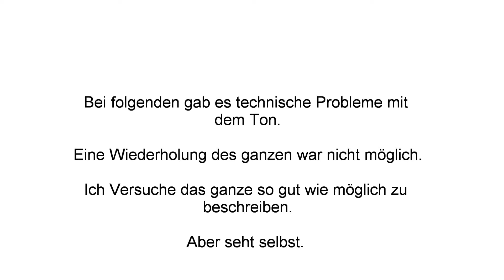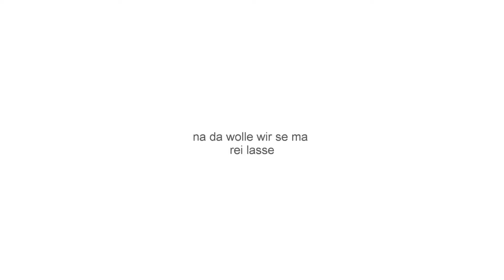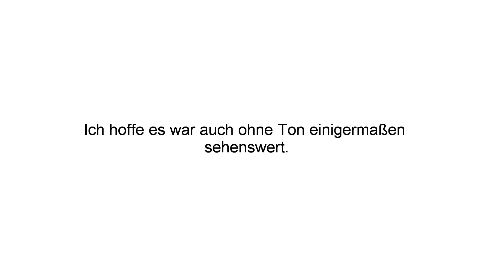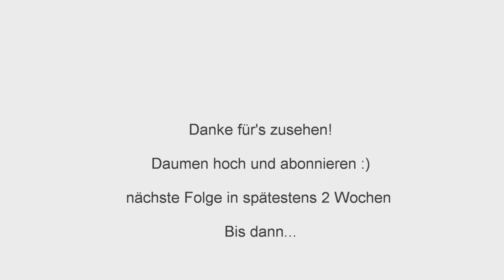Guppy Blog Folge #14 | Molchalarm und Guppy-Nachzügler | Guppys vom Aquarium bis Teich 2017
Vlog Folge #14 Guppys vom Aquarium in den Gartenteich und wieder zurück 2017

Außenaufnahmen...Molchalarm und Nachzügler kommen in den Teich.
Ich mache einen Vlog über meine Guppys mit Hauptaugenmerk auf die Zeit im Gartenteich. Hier gehört auch die Vorbereitung und die Zeit danach dazu.
Warum mache ich das? Ich war auf der Suche nach Videos und Berichte über die Haltung von Guppys im Gartenteich über dem Sommer. Habe ein bisschen was gefunden aber entweder schon ältere oder nicht wirklich aufschlussreich. Das möchte ich versuchen besser zu machen.
Ich habe meine Guppys seit 2014 im Sommer draußen. Habe also schon ein bisschen Erfahrung darin und man erlebt schon mal das eine oder andere. Zeigen konnte ich dies bisher lediglich meiner Lebensgefährtin. Anderen kann man das nur erzählen aber richtig beschreiben eigentlich nicht. Da sollen nun die bewegten Bilder helfen.
Vielleicht mag der oder die eine oder andere sich ebenfalls im Sommer den Garten oder Terrasse mit einem kleinen Teich verzieren. Als Besatz dafür sind auch Guppys, unter den benötigten Voraussetzungen, gut geeignet.